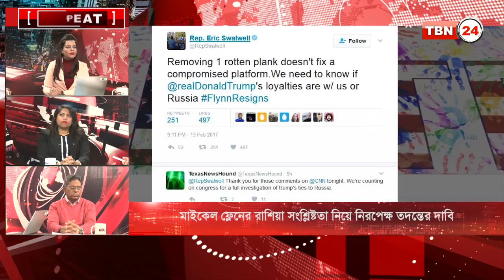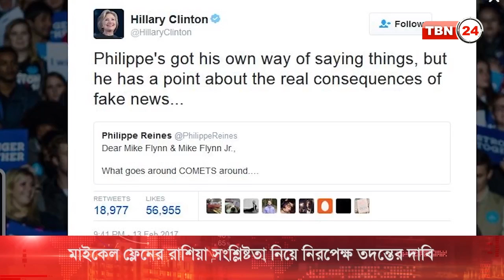TBN Analysis Episode 18